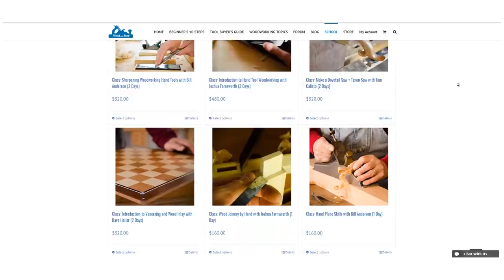Announcing our 2019 Traditional Woodworking Classes!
A preview of our 2019 Traditional Woodworking Classes.